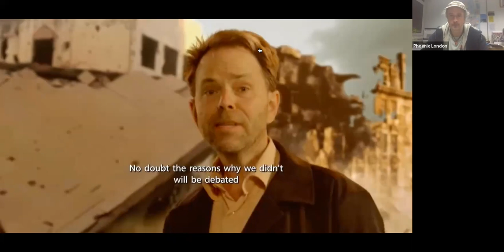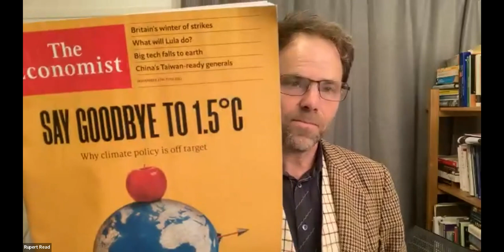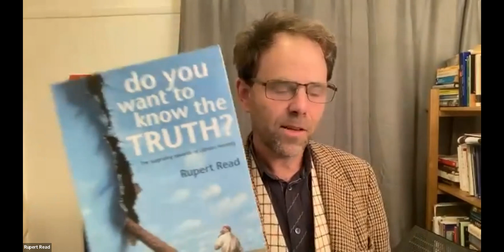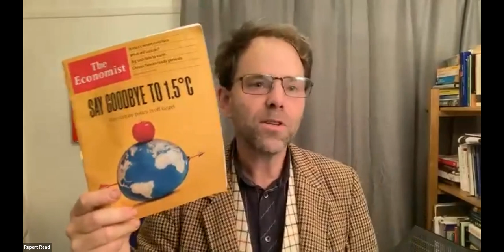Rupert Read Climate Emergency Centre Network as COP27 fails how we turn to bottomup transformation.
Climate Emergency Centre network zoom talk
Weds 9th November 7 pm - Dr. Rupert Read - as COP 27 fails us how we turn to bottom up transformation.

Is THIS civilisation finished? Looks like it. But what comes next? That’s where you come in…
My new short film OUT OF THE ASHES, written by me &
 and directed by @ageofstupid animation director Martyn Pick.